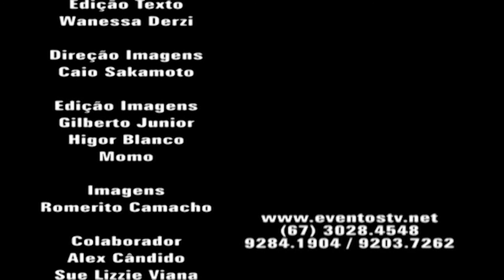CAMPO GRANDE COUNTRY FEST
O Campo Grande Country Fest agitou a galera com shows com os melhores cantores sertanejos da atualidade. Guilherme e Santiago, Maria Cecília & Rodolfo e Gustavo Lima embalaram o público que lotou o Morenão.